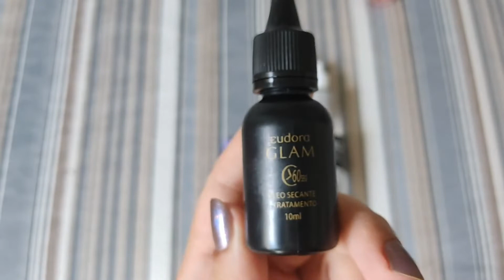Minha Coleção de Esmaltes: Bases, Top Coats, Secantes e afins (#11)